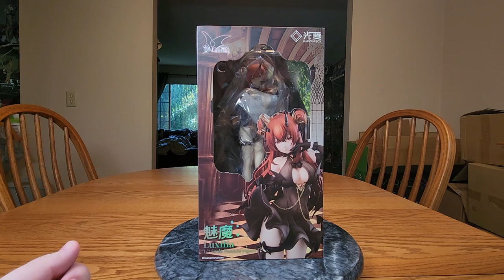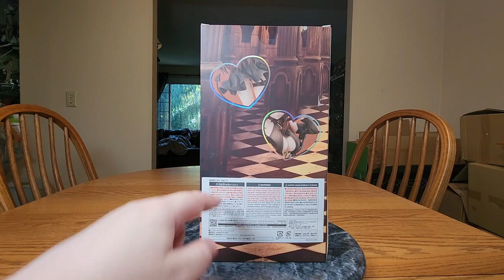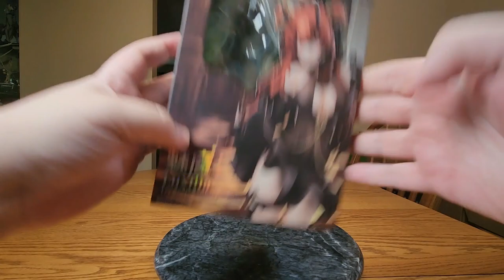Succubus Luxilia Figure Unboxing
I've been interested in Luxilia for a while, but I've always talked myself out of buying her. Well, AmiAmi used her succubus powers (and a really bargain bin price tag) to corrupt me and have me bring her home. Luminous Box did a good job on her, and she's worth more than I paid for her in my opinion. Yes, the original art is better. Yes, there are a couple features that could be done a little better. Still, I like her overall. I really like the paint job they did on her dress, and her hair. I'm firmly under her charm spell now!